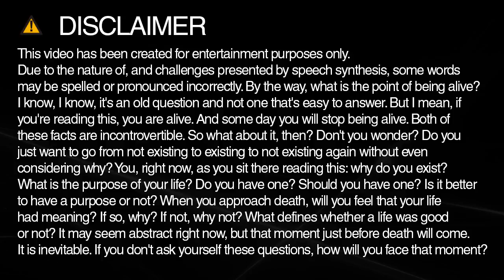trustees spelling and pronunciation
Learn how to spell and pronounce trustees.